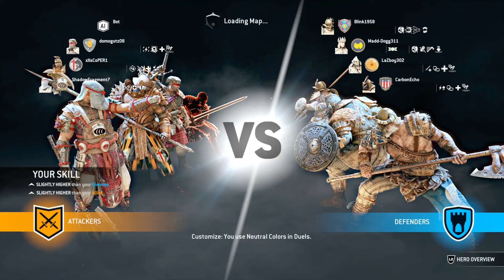For Honor Gameplay 1678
For Honor 4v4 Dominion